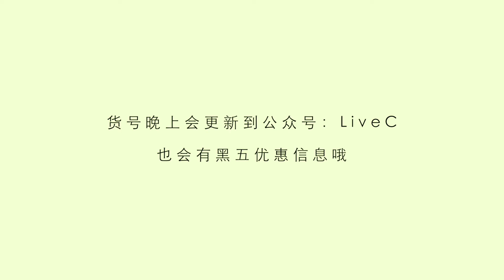是时候买包啦｜结合秋冬look分享近期爱用的6款包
hello，双十一虽然过去了，但是还有黑五哈哈哈，给你们种一波草～